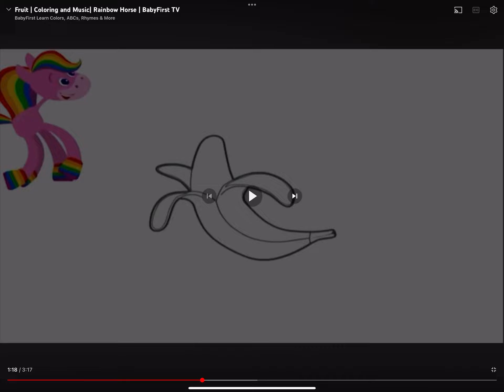Rainbow horse EP125 banana